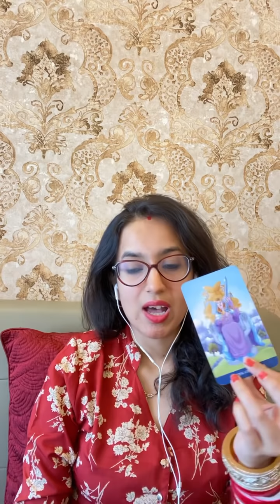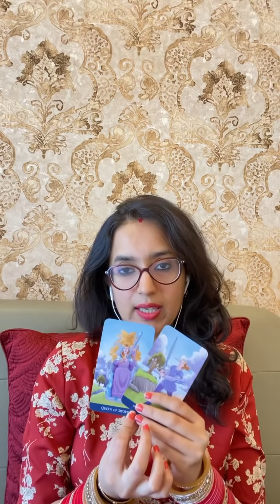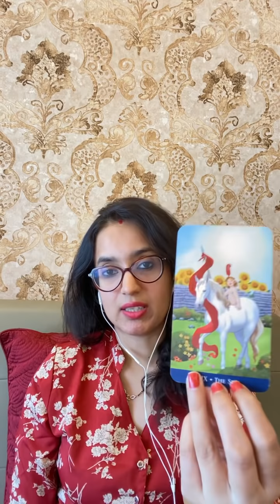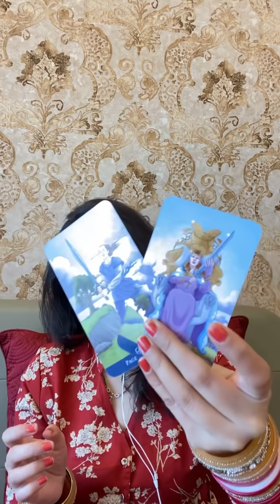💖Leo (Singh) Love Tarot Reading💖 | Feb 2021 | सिंघ राशि लव लाइफ़ | Love Life Predictions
Practising since last 12 years

🌟🌸2021 YEARLY PREDICTIONS FOR ALL ZODIAC SIGNS🌸🌟

Vastu Shastra: 10 Easy Steps to Attract Money